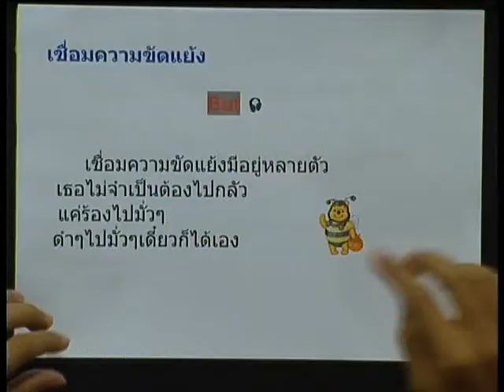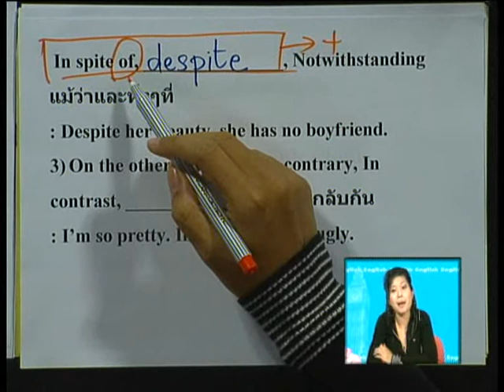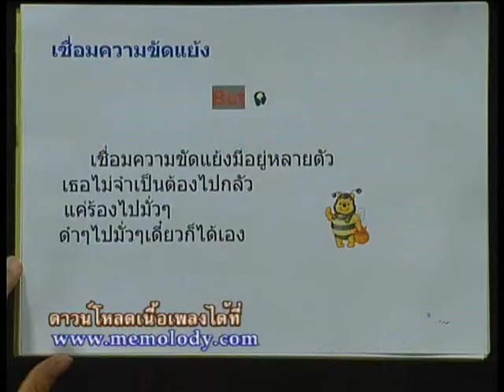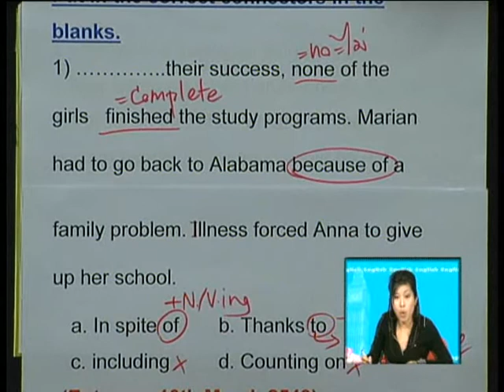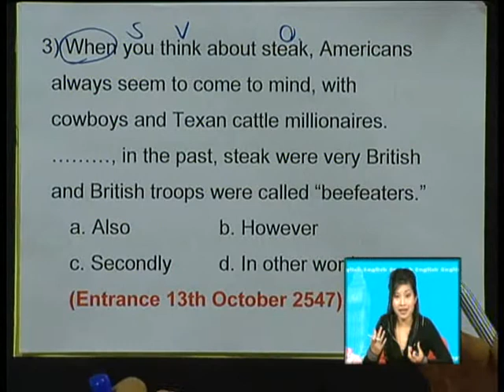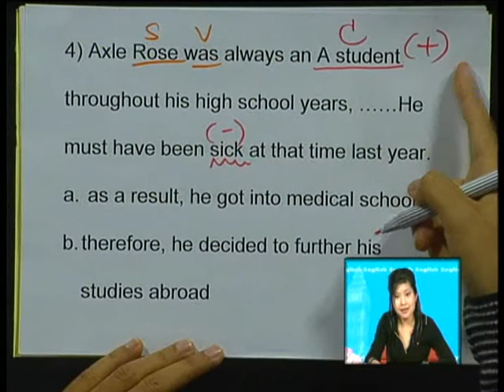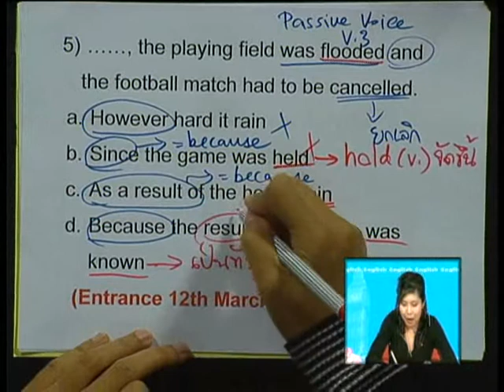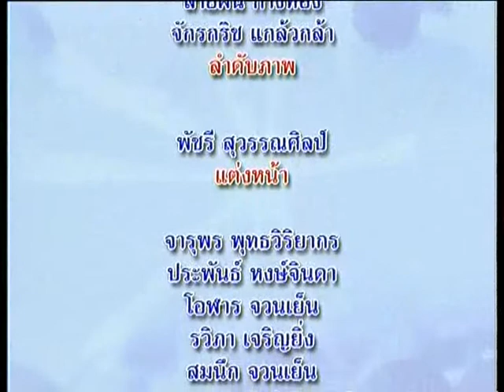ETV ติวเข้มภาษาอังกฤษ O-NETม้วน 5 Grammar ตอนที่ 5